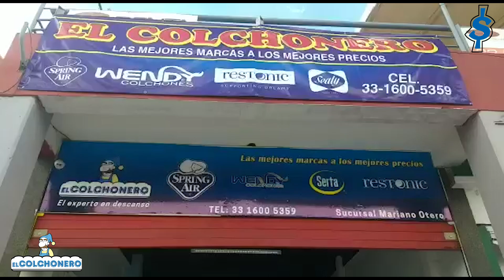El Colchonero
Visítanos en Av. Cruz del Sur #3275 📍